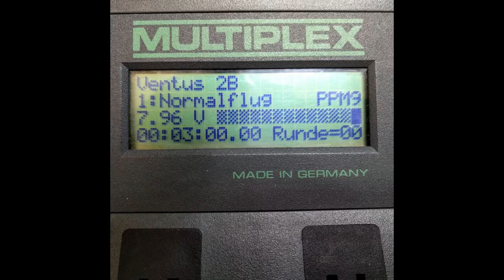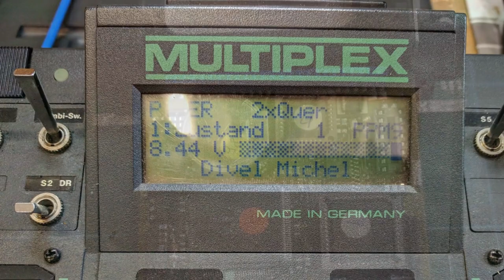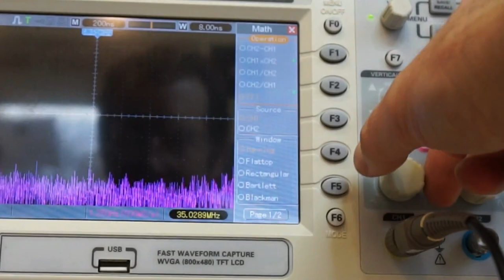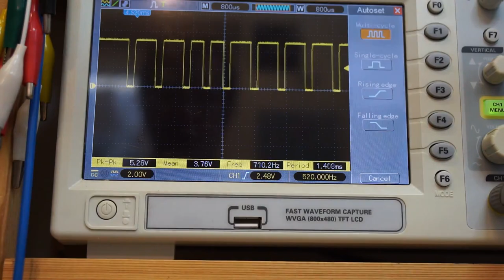Multiplex PROFI mc 4000, Flohmarktfund, Thrift store purchase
Dieses Video wird dich langweilen, wenn du kein Fan der Multiplex Fernsteuerungen bist!
- 0:00 - Sender + Koffer und Inhalt aus Flohmarkthalle
- 0:30 - Erstes Einschalten, alter Akku von 1997
- 1:00 - CR 2450, Pufferbatterie
- 1:16 - Pufferbatterie der PROFI mc 4000 erneuern
- 3:35 - Mainboard, Schirmung und Sender wieder zusammensetzen
- 7:01 - Funktionstest
- 7:22 - HF-Test & PPM mittels Oszilloskop darstellen

This is probably gonna bore you out, if you are not a fan of Multiplex radios.
- 0:00 - Transmitter + Case from a local thrift store
- 0:30 - First power up and an old battery from 1997
- 1:00 - CR 2450, backup battery
- 1:16 - Replace the backup battery of a PROFI mc 4000
- 3:35 - Reassemble the mainboard, the shielding and the transmitter
- 7:01 - Test of the functions
- 7:22 - Show HF & PPM output via oscilloscope

Mein Video-/Audio-Setup